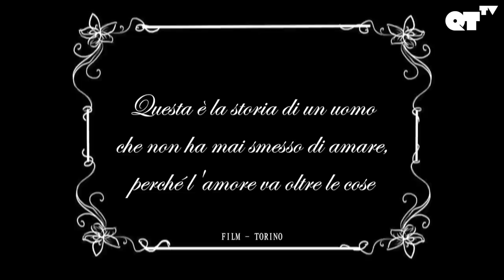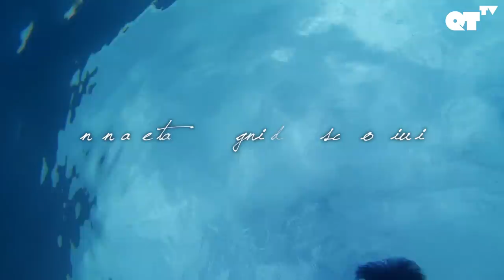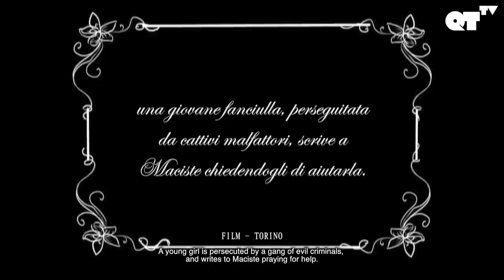Italian Gay Man Gets Ready For An Adventure | Gay Romance | Dreams From Strangers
ABOUT 'DREAMS FROM STRANGERS':
A story about love between an Italian guy and a Russian guy.

Director:
Roberto Cuzzillo

Starring:
Daniel De Rossi
Giuseppe Claudio Insalaco

About 'Dreams From Strangers/Non accettare i sogni dagli sconosciuti': A story about love between a Italian guy and a Russian guy.

About QTTV:
QTTV is your destination for LGBTQA+ cinema with an edge. Providing an array of award-winning films crafted by provocative directors focused on entertaining stories from across the globe.

'Dreams From Strangers/Non accettare i sogni dagli sconosciuti' | Movie | QTTV